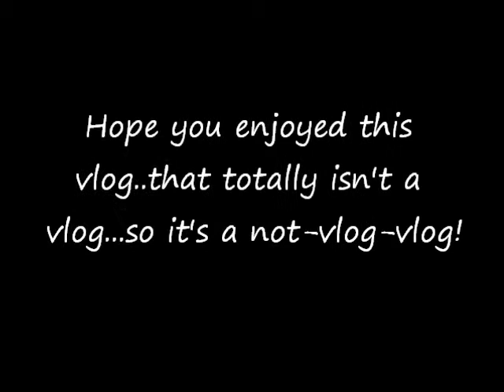The Not Vlog-Vlog